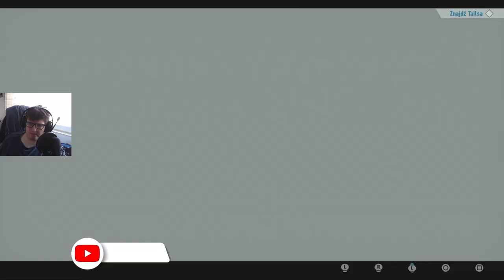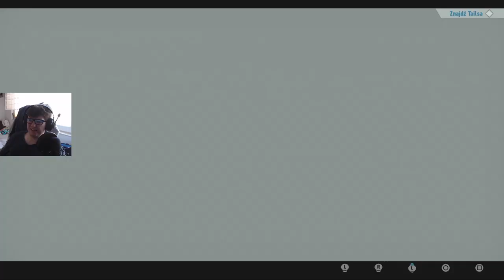Sonic Frontiers! [PS4] #24 - Rozbijanie Pudełek